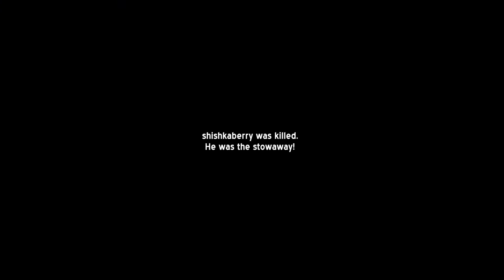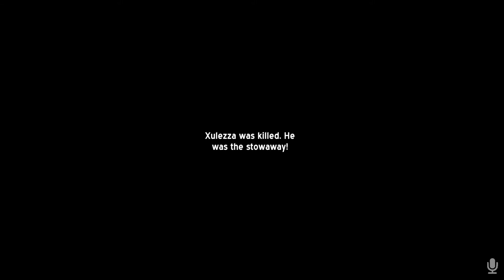Stowaway | Among Us Style Pirate Game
Way better than among us.